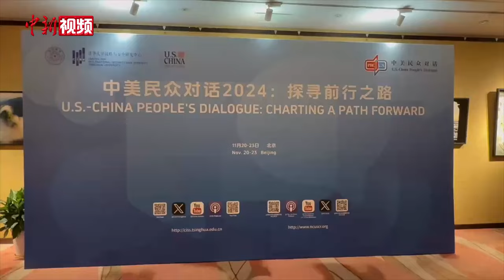姚明：加强体育人文交流符合中美共同利益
11月20日到23日，清华大学战略与安全研究中心和美国美中关系全国委员会在北京共同举办“中美民众对话”系列活动。

姚基金创始人、中华全国青年联合会副主席姚明在对谈环节表示，加强体育人文交流符合中美双方的共同利益。人与人之间会因共同感兴趣的体育比赛而拉近距离，比如篮球、排球、网球和电竞等，中美应创造更多的体育合作机会。

姚明认为，中美的良性体育竞争是体育精神的体现，在差异和竞争之外，体育为增进中美人文交流打开了一扇门。